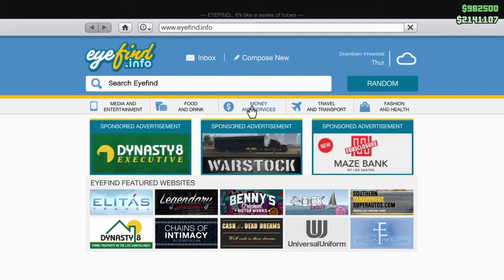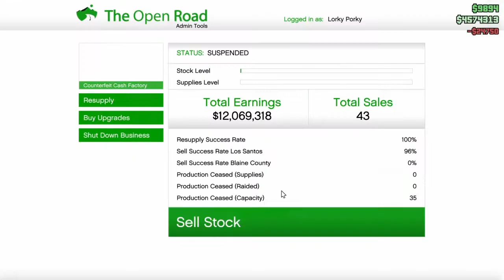GTA 5: Funny Random Moments #5